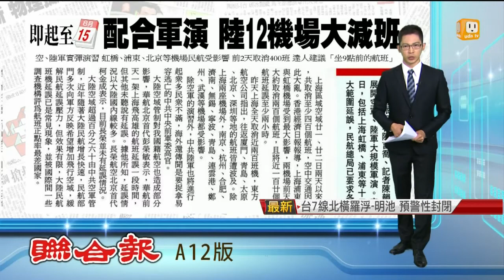【2014.07.23】配合空陸軍演 陸12機場大減班 -udn tv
大陸七月起，展開空軍、陸軍大規模軍演。從7月20日到8月15日，共有12處機場，受演習活動影響，航班將大範圍延誤。完整內容 , FB , Twitter , G+